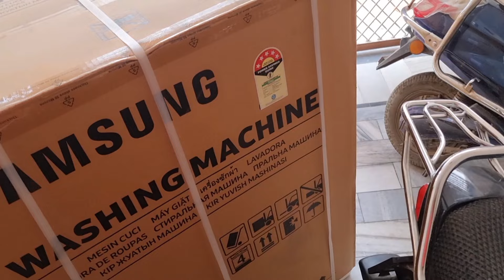इतने दिन परेशान होकर ले आए नई वाशिंग मशीन वो भी आते ही वापिस करनी पड़ गई....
Poonam malik vlogs,
Poonam and sunil,
Sunil dhanger,
Village lifestyle,
Haryanavi natak,
Family vlogs,
Desi family,
New desi vlog,